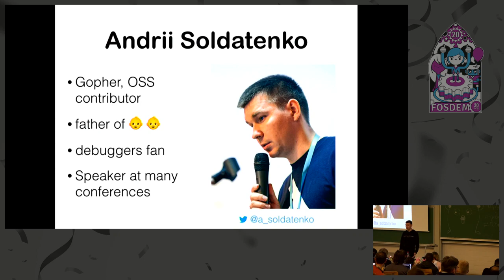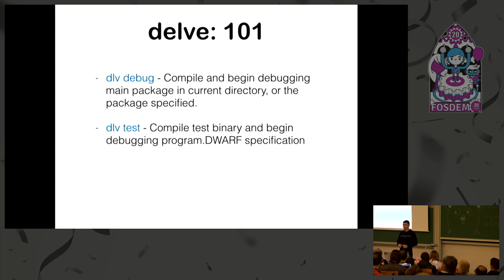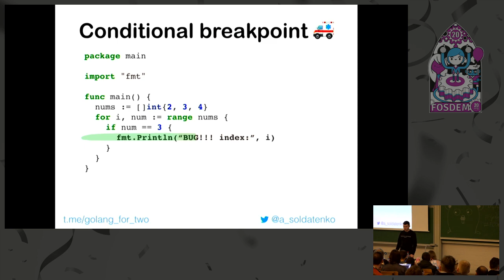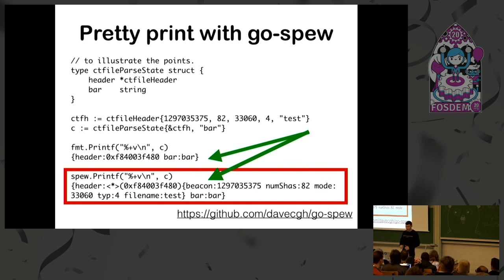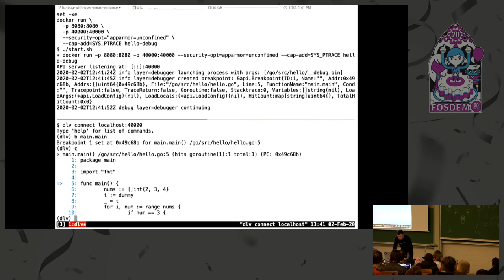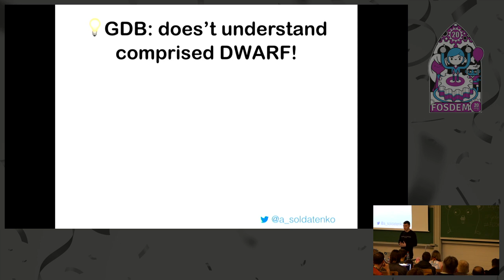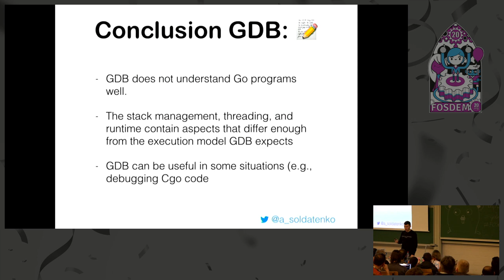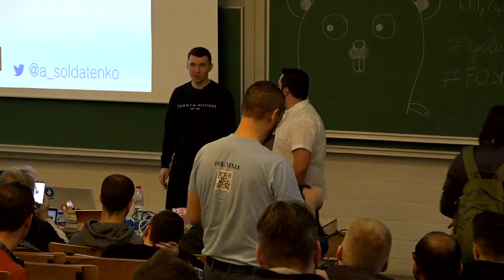'Advanced Debugging Techniques of Go Code' by Andrii Soldatenko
There are many different books and articles about how to write good code in go, but not so many how to debug code efficiently.

Uploaded to this channel as we wanted to link this talk in the newsletter and it's not on FOSDEM's channel yet.